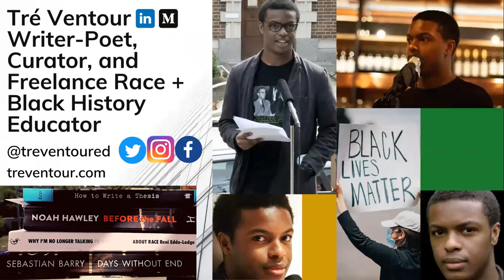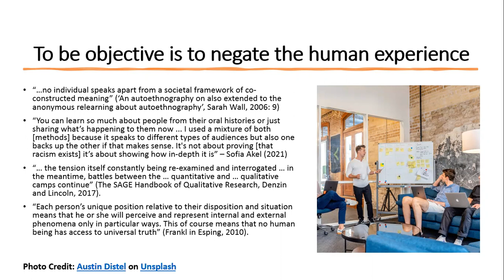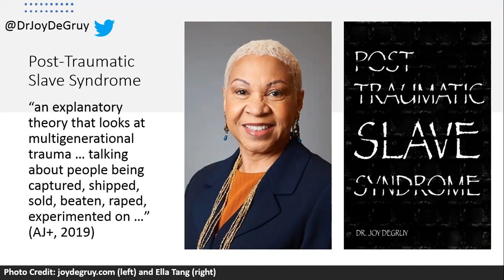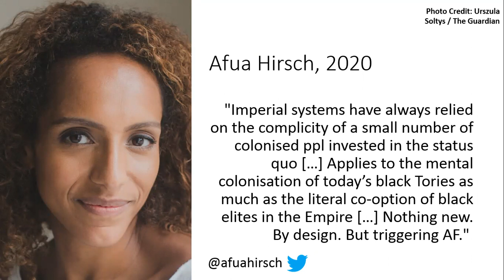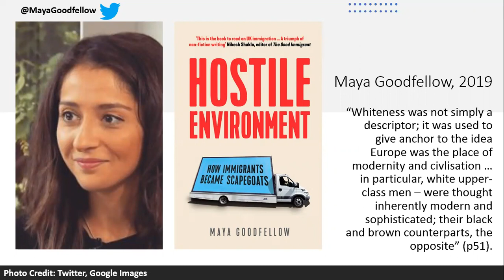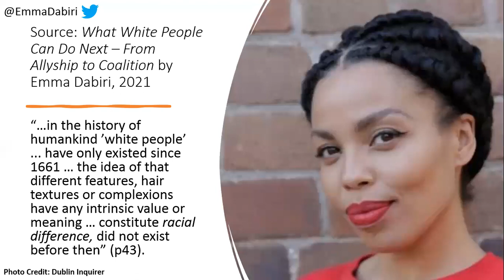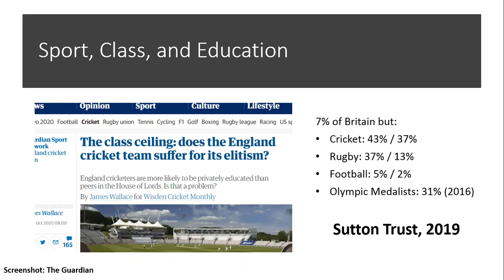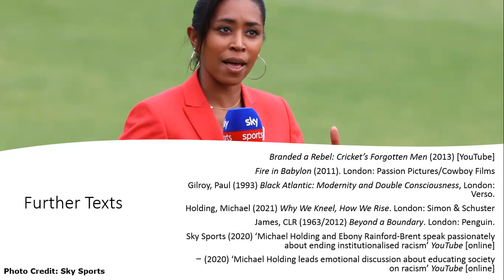22 Yards of Whiteness: "You Don't Have to Be Posh to Be Privileged"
When members of the Northampton public saw fit to vote me as their Male Role Model of the Year in November 2020, it got me to think about the institutions that helped facilitate that.

Having been a critic on my local establishment for years, I know I am also ‘acceptable’ because of how I carry myself, lots of those behaviours learned at private school. Would I have won that award had I not been privately educated? For most of my childhood, I attended schools where I was socialised to act in characteristically White middle-class ways, also even having to learn Received Pronunciation [RP]. Now, I understand my education privileged me over my state-educated peers, since school was also a guidebook to understanding White institutions.

In this lecture, I will plot my relationship with Global Colonial Whiteness in the context of my early induction to the private education sector, including the Whiteness of cricket and my name as a colonial attachment in the days of White masters and enslaved Black people.

"When I write as an outsider, I am also an insider in so many ways. I am university-educated, able-bodied, and I speak and write in ways very similar to those I criticise. I walk and talk like them, and part of that is why I am taken seriously. As I write about shattering perspectives and disrupting faux objectivity, I have to remember that there are factors in my life that bolster my voice above others." - Reni Eddo-Lodge (2017)

NorFAMtoN and Windrush - 2:42
Introduction to Autoethnography - 07:16
Introduction to Whiteness - 17:22
The Ventour Name - 23:00
School - 30:00
The Sewell Report - 37:39
The White Saviour Industrial Complex - 47:15
Back to School - 50:16
'White' is Not Homogenous - 1:01:54
Cricket and Colonialism - 1:05:10
Cricketing Histories and Northamptonshire - 1:10:00
Cricket, School, and Whiteness - 1:13:17
Whiteness and Neurodivergent Disabled Bodies - 1:20:19
White Schools of Thought - 1:24:06
End - 1:32:16